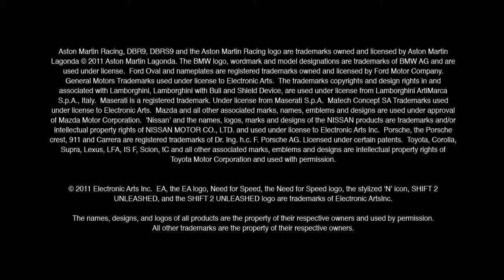SHIFT 2 Unleashed - Realismus (Deutscher Untertitel) [HD]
Ein neues Video von SHIFT 2 Unleashed. Das Spiel wird echt abgefahren.

Viel Spaß!